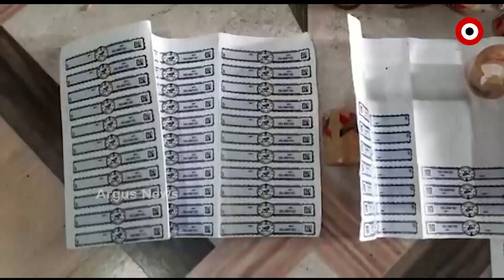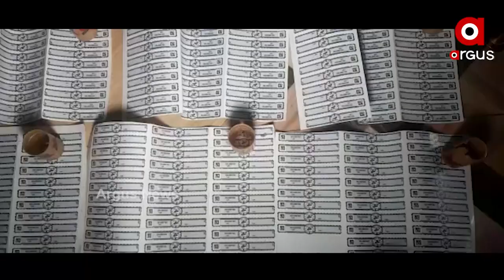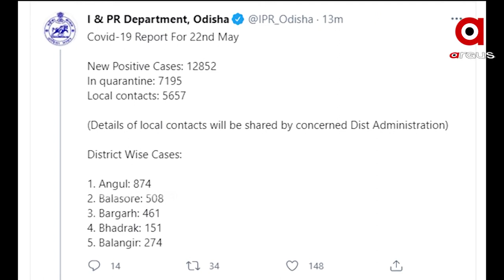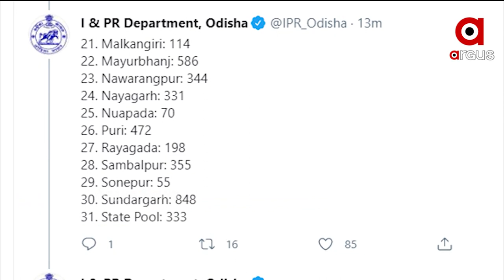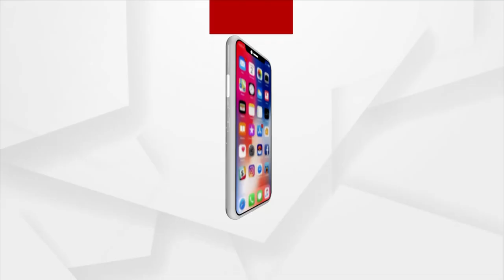Argus Update 11am